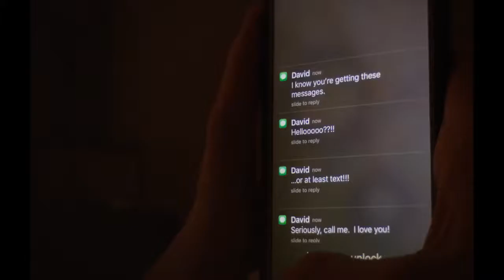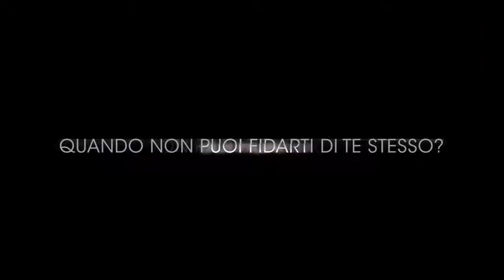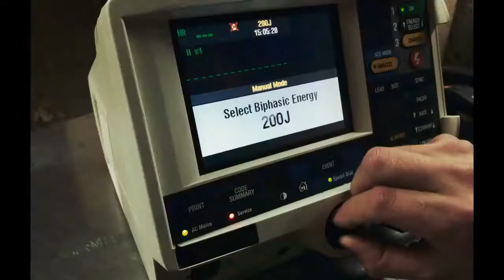Unsane - Trailer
Una giovane donna è costretta alla permanenza forzata in un istituto psichiatrico, dove dovrà confrontarsi con la sua più grande paura... Ma è reale o frutto della sua mente?